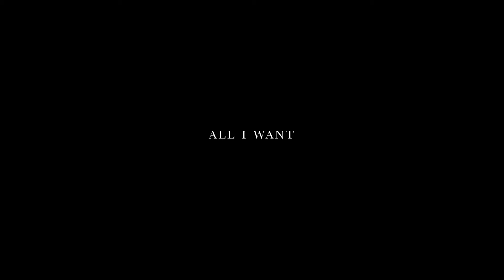Brittney Carter- All I Want (Official Video @heartofthecitytv )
Brittney Carter  - All I want
Produced by ILL BROWN
LOOP THEORY

Director, Cinematography, and editing by Jacob Cuevas (Caves)

Lighting Assitant/Gapher Luis Pito

Store Location La Estrella Mini Mart 7000 W. Diversy Chicago, IL